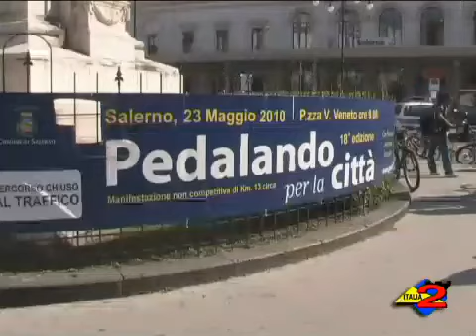Italia 2 Tv 24/5/2010 Successo per la 18esima edizione di Pedalando per la città..mp4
Grande successo per la 18esima edizione di Pedalando per la città che ieri a Salerno ha attraversato le principali arterie cittadine con la partecipazione di 2100 ciclisti.